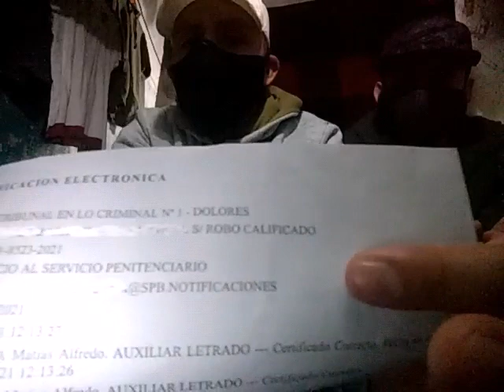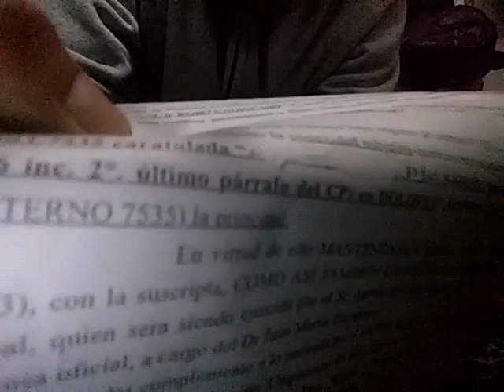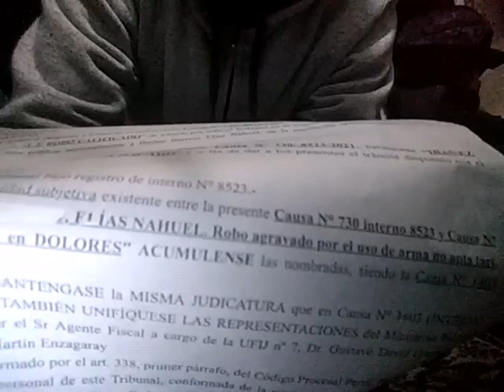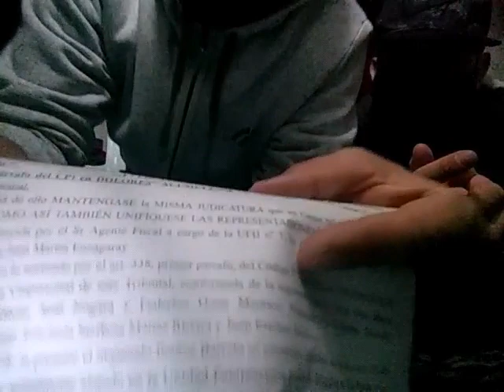"...consecuencias de mala reputación, 100% real..."